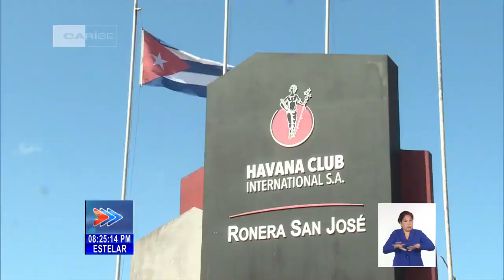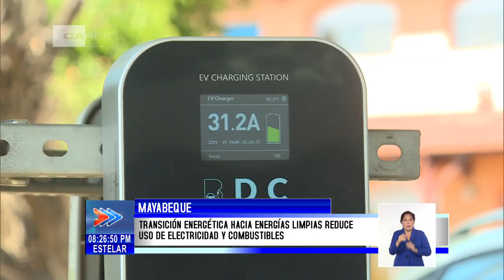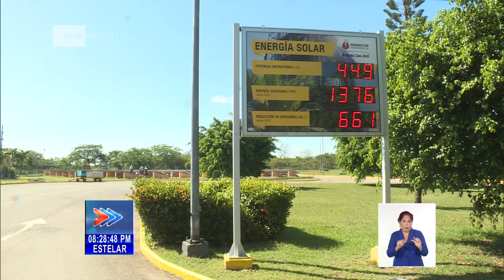Cuba Mayabeque Ronera “Habana Club Internacional” modifica su matriz energética